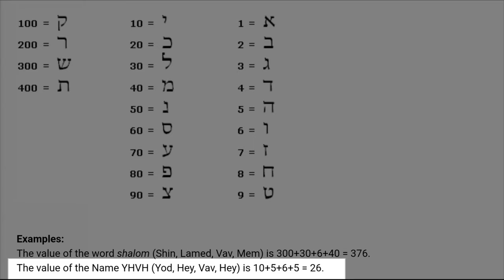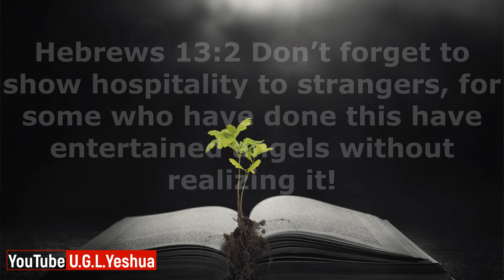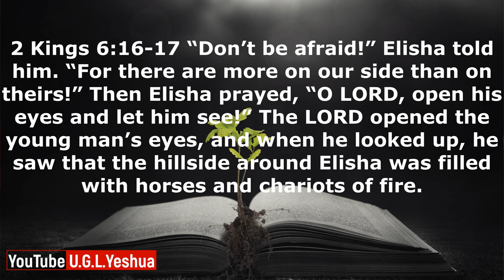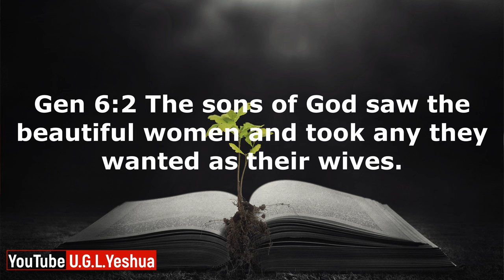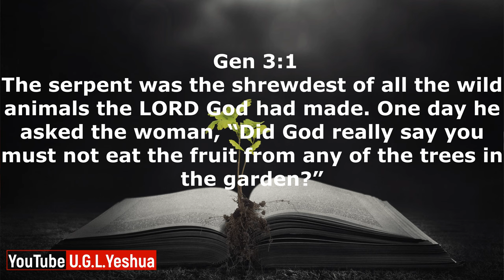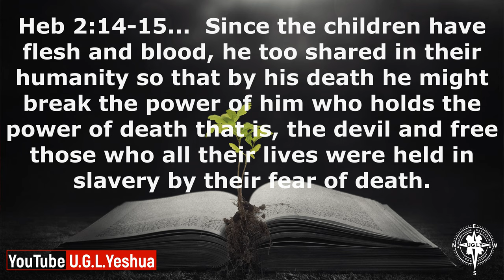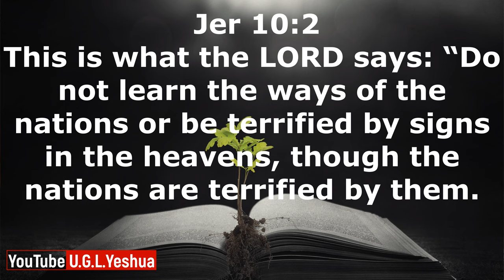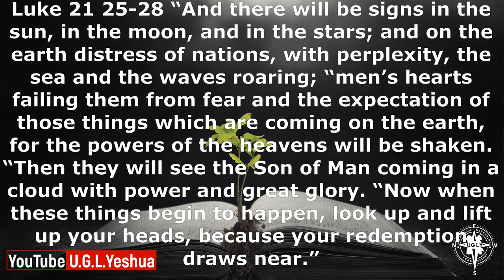The Connection (Black Mirror and The Demon Face Syndrome)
in this New Segment we bring connections between "fantasies" and "reality".
In this episode we bring the connections from the hit series on Netflix called (Black Mirror) Episode 3.5 "Man against Fire" and the "Demon Face Syndrome" what possibilities that it could mean for our reality. We talk about some theory's that have been going around on social media, on what could happen after the solar eclipse on April 8th.